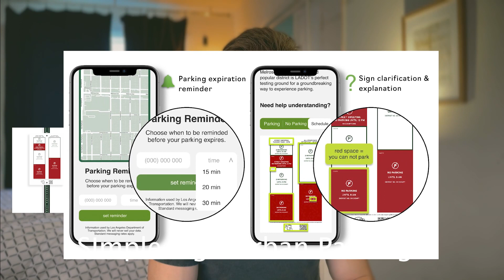SMC IxD Me in a Minute: Mahabala Orlov